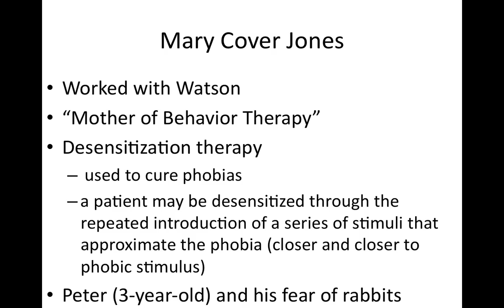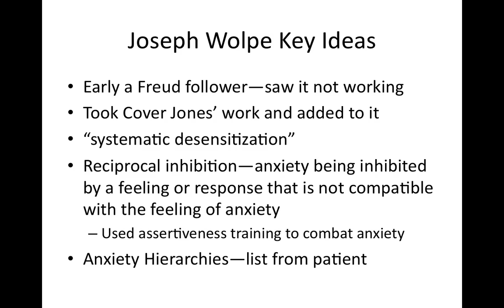Mary Cover Jones and Joseph Wolpe-Behavior Therapists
Brief description of Mary Cover Jones and Joseph Wolpe, two early behavior therapists